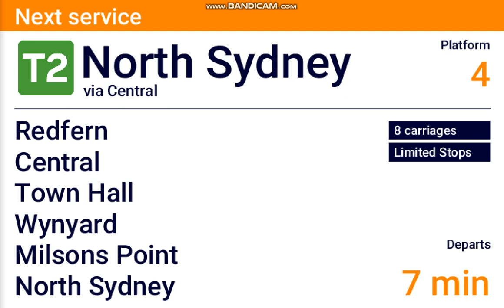DVA #176: Ashfield - North Sydney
Hope you enjoy my Sydney Trains DVA video from Ashfield - North Sydney